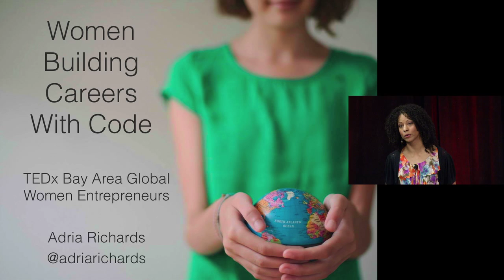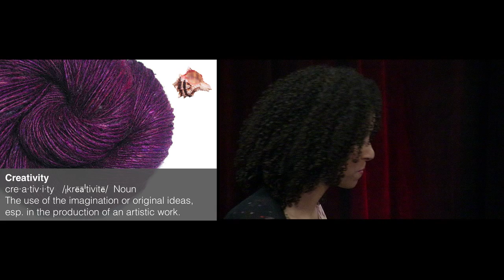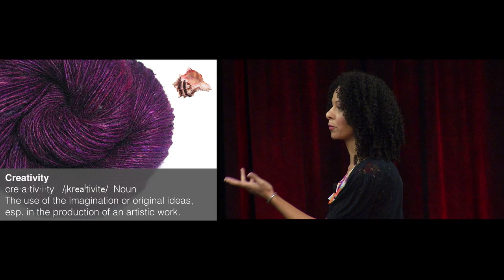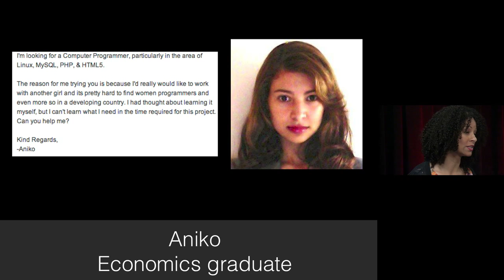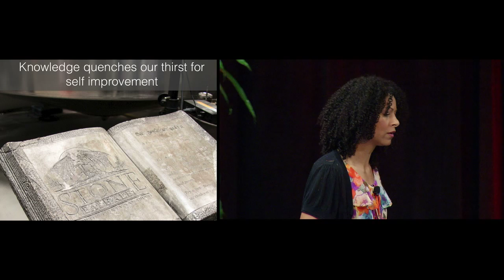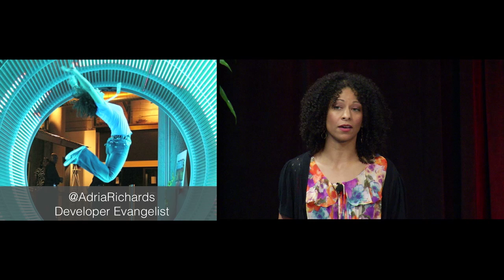Women building careers with code | Adria Richards | TEDxBayArea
Adria Richards is a Developer Evangelist at SendGrid, a Boulder-based startup out of TechStars that makes it easy for developers to send email from web applications and get delivery analytics. SendGrid delivers 5 billion emails per month for customers like Pinterest, Uber, foursquare and Angel List.

Before SendGrid, Adria worked as a SMB technology consultant to streamline workflows using Google Apps and cloud based solutions. She has delivered training and technology services for Fortune 500 companies and startups including Apple, John Deere, Equinox and Zendesk. Adria's passion for technology has led to a loyal following on her YouTube channel with more than 1.5 million views and opportunities with major brands including Dell, CDW, Motorola, Samsung and T-Mobile. Before this, Adria worked for Geeksquad and American Express as a network support engineer in Minnesota.

She has spoken at major conferences including SXSW, O'Reilly Web 2.0 and BlogHer, as well as interviews through media outlets including The Rachel Maddow show, NPR, Inc.com, ComputerWorld and Black Enterprise Magazine.